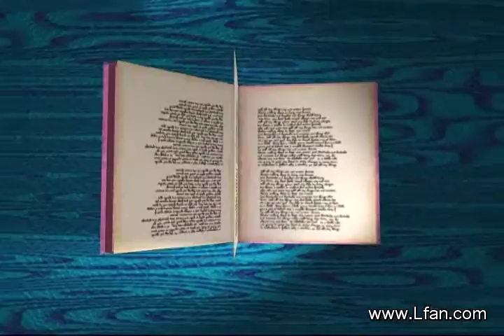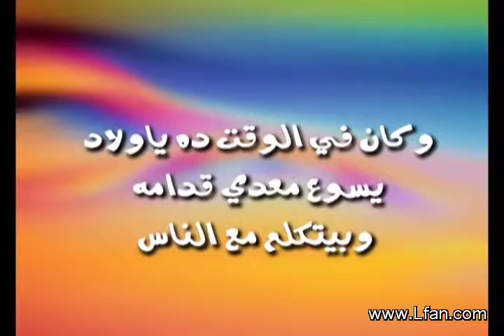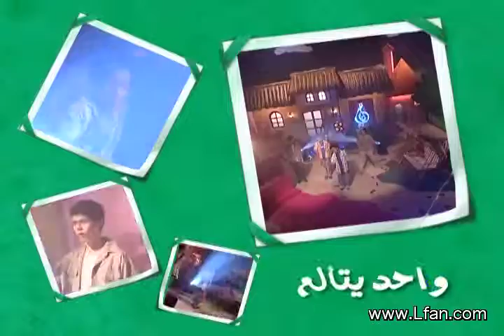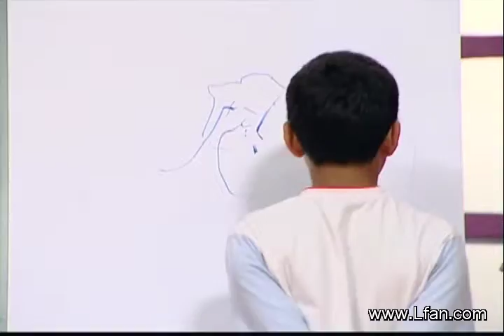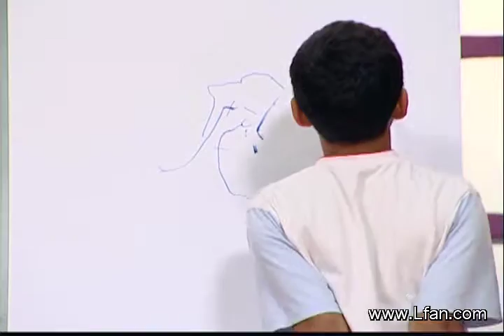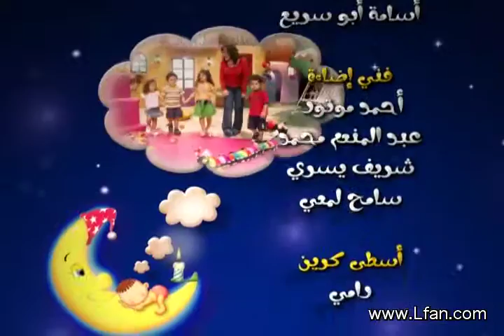نور ري مي - شفاء الأعمى